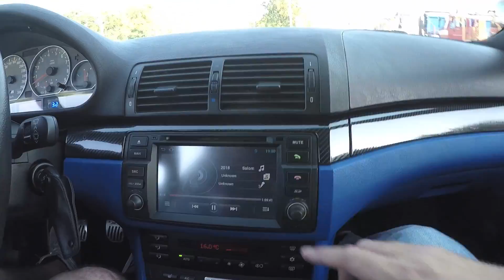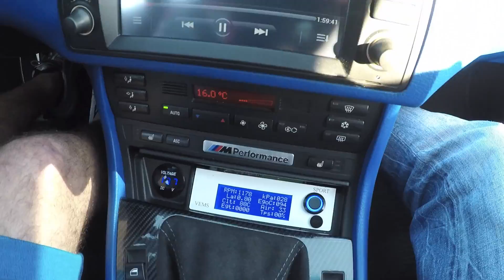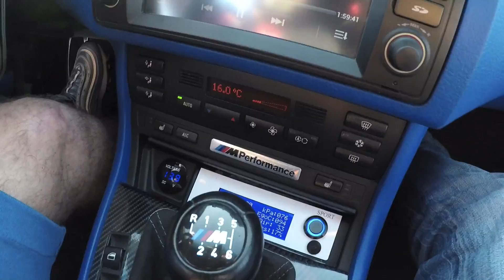219 # Trebuie sa vezi acest BMW E46 devenit M3! Are 402 CP si "zboara" de la prima pedala!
Bine te-am regasit! Daca vara e sezonul masinilor modificate si in urma cu un an ti-am arata M4, M5 si inca un M5 construit, azi iti prezint un BMW E46 devenit M3. Are 402 CP, scoate flacari pe teava cand pleaca de pe loc si iti da o supersenzatie cand esti la bord. Plecarea de pe loc face toti banii. Multumesc pentru abonare si vizionare!